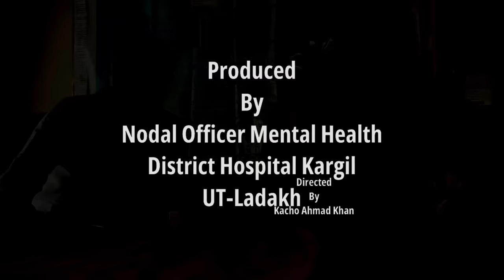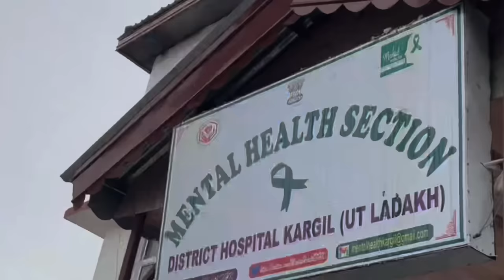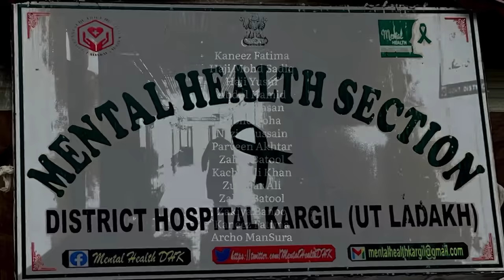Go-Thu Ru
Short Film Directed by Kacho Ahmad Khan, Produced by Mental Health District Hospital Kargil UT-Ladakh